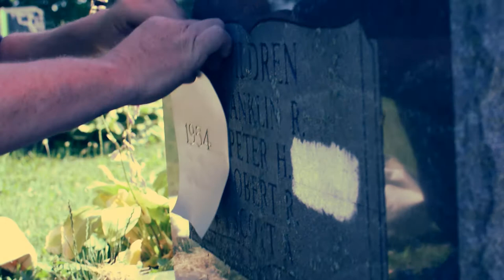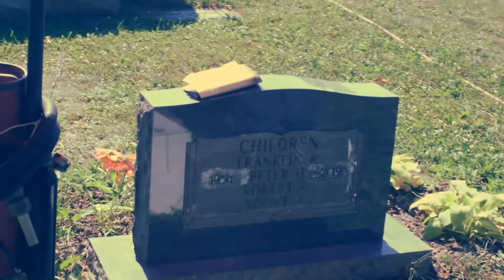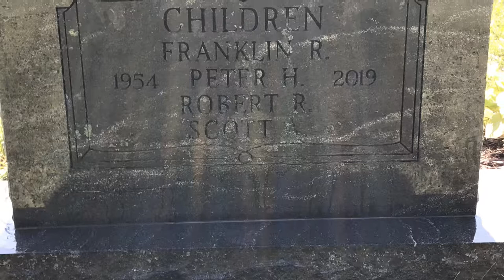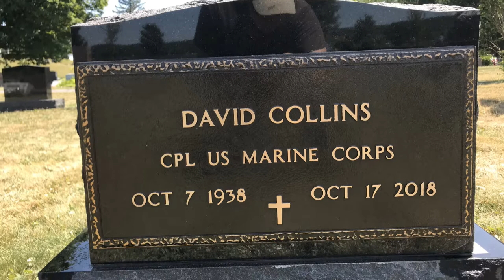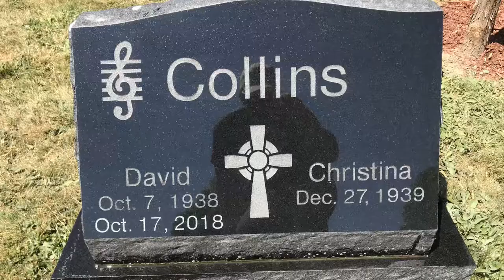Installing a VA Military service plaque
Curt and the guys install of Military plaque in the cemetery.

In the spring of 1991, a childhood dream came out of Curt Christman's mind and became reality.  Lewis County Monuments was birthed, and in 2008 the name was changed to North County Memorials Inc. to better facilitate the current vision of serving Northern NY.  Currently, Curt and his eldest son Christian are in a partnership operating the monument business.  This small business has endured the ups and downs that all businesses encounter.  Come along and enjoy the ride!!